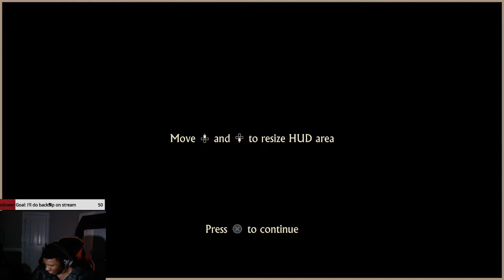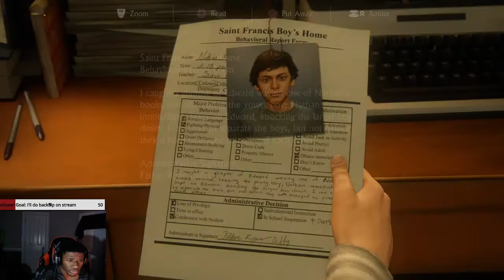Let's See What Nathan Drake Talkin' Bout!! Uncharted (Part 1)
Socials:
Snap @ papdrizzy

I stream between 7 pm and 12 am mostly on Tuesday, Thursday, and Saturday